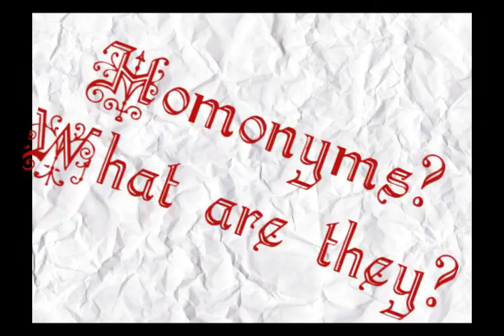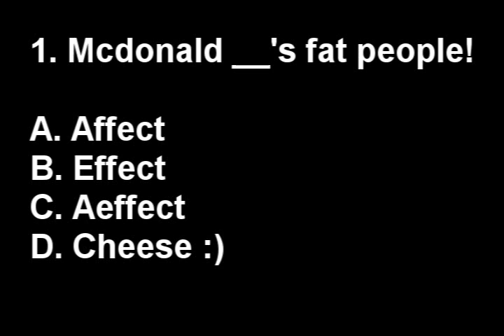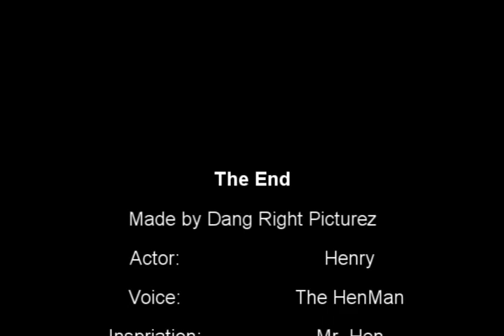Ultimate Homonym Movie